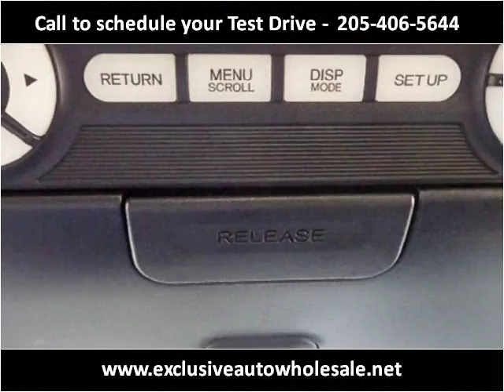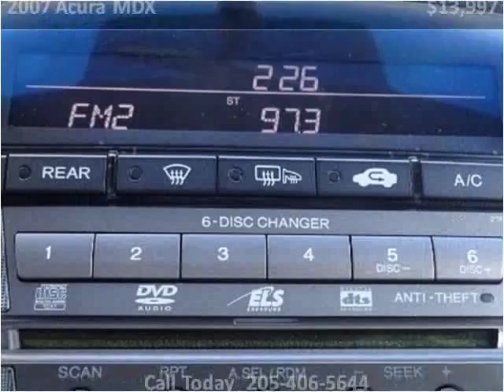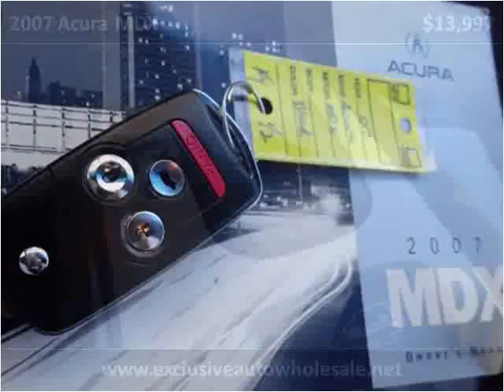2007 Acura MDX Used Cars Pelham AL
This 2007 Acura MDX is available from Exclusive Auto Wholesale.